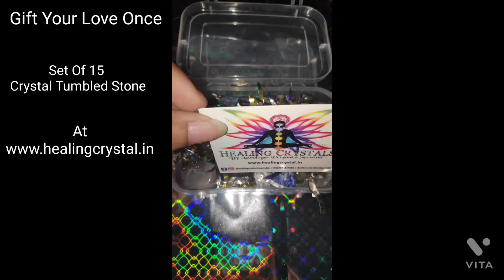Set Of 15 Crystal Tumbled Stone | Buy | Healing Crystal Shop India|Contact us: (+91)9833824682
Online Crystal Store Website | To buy call on (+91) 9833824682 |
Shop Healing Crystal by Celebrity Astrologer Priyanka Sawant, Mumbai India. We Deal In Original Products,Crystal therapy.

We Have Collection Of Best Selling Crystal
In The Form Of:-

Jewellery - Pendant, Mala, Bracelet, Rings, Etc...
Decoration Item - Raw & Natural Crystals, Gem Tree, Tumbled, Etc...
Spiritual Item - Crystal Shree Yantra, Gold Plated Shree Yantra, Narmadeshwar Shiva Lingam, Etc...

Prediction Item -Rune Set, Crystal Wands, 7 Chakra Stone, Etc...
(For Success, Luck, Money, Love, Memorizing, Protection Kavach, Focus, Fame, Positivity, Good Health, If you dont believe in therapy then you can use crystal for decoration)

Price Range Of Our Crystal Item Is Very Cheap Comparatively Then Market Price.
So what are you waiting for….Choose your crystal….

Payment Option : Bank Transfer Only
Shipping Details : Courier Facility Available..(Additional charges)

Note:-
    Crystal therapy is an alternate solution to treat or heal humans, animals, place or situations
    We highly suggest you to take crystal therapy along with your medical treatments recommended by the doctor...Crystal therapy can be used for additional energies in healing so we advice you to continue taking medical assistance recommended by your doctor
    Crystal therapy works on only if you trust / believe in it and trust on God
    We don't force anyone to believe in crystal therapy or alternative therapy
    All information and data regarding crystals is sourced from the internet, we are not responsible for its reliability of any kind...you may use the product on your own discretion